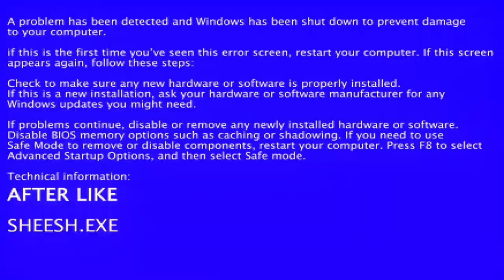【 SBCBR1 】 After LIKE【Sheeesh.exe】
Rising stars? Nah, we’ve been here since the 90’s. We know you like us already… but we’re finally ready to take things to the next level. Let’s try saying those four little letters together ～

♥ Original Credits ♥
Composition ♡ Ryan S. Jhun, Anders Nilsen, André Jensen, Iselin Solheim
Lyrics ♡ Seo Ji-eum, Mommy Son, Rei
Performance ♡ IVE

♥ Mix ♥
Harmony Guides ♡ Reoni & YAYARI
Mix/Master ♡ Reoni & Vedra

♥ MESSAGES FROM THE TEAM ♥

“i put my whole yayussy into the ‘yea das me’ line” - yaya
"i hate kpop" - reoni
"hentai" - qoo
"I just woke up. Wait no thats not my quote im saying i just woke up" - vedra
"I'm on a mommy roll" - wiji
"What’s after like? NO, WHAT’S AFTER DEADLINE" - mika
":)" - newcie
No quote, too busy playing minecraft - trace